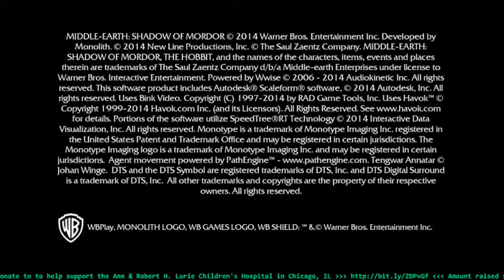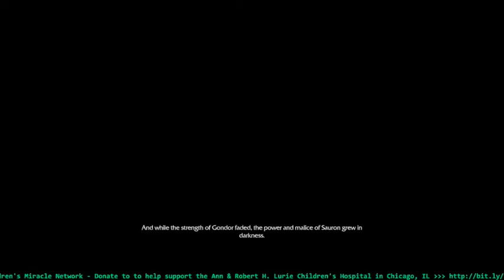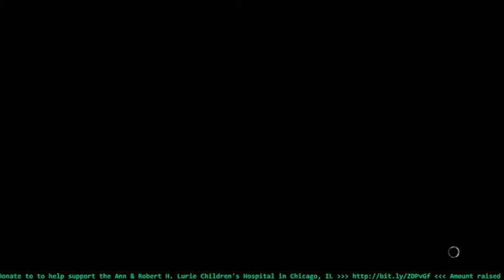Extra Life 2014 - Shadow Of Mordor - Part 1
Part 1 of my stream of Middle Earth: Shadow of Mordor from the 2014 Extra-Life 24-hour game marathon.